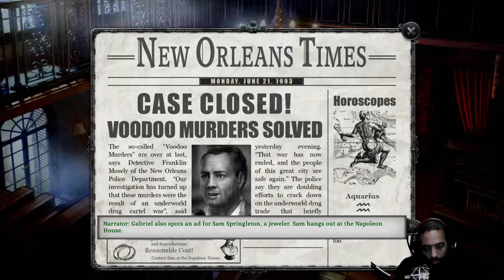Grandma Knight Visit - Gabriel Knight: Sins of the Fathers - Ep. 09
Gabriel has been called on by his Grandmother and must also find out why the Voodoo Murders case has been closed.